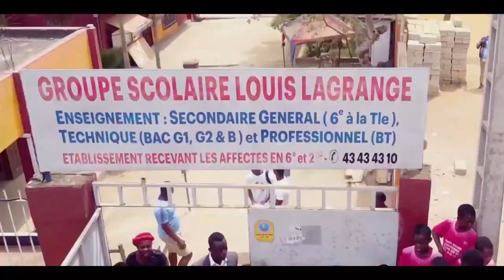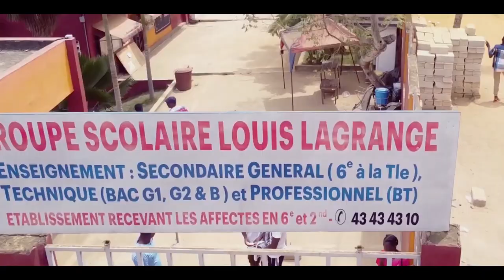DesyBat Boss_mon école Louis Lagrange - CLIP OFFICIEL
DesyBat Boss Vous propose son dernier clip_mon école Louis Lagrange